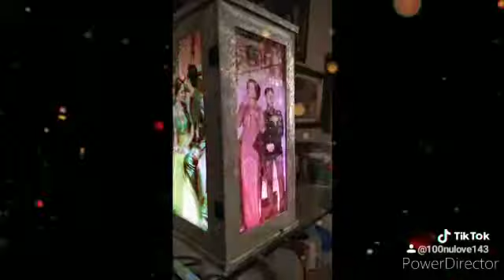Led lamp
Video from ddlkarnal